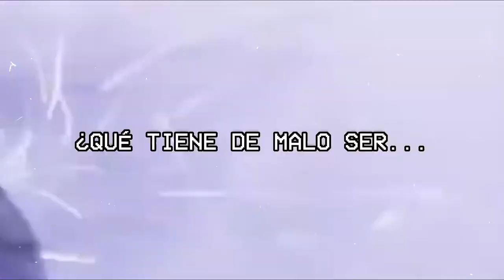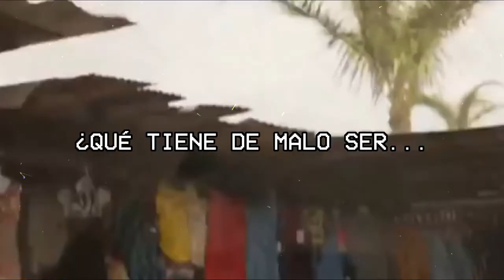Confident || Viuda Negra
Amo a Nat ♥

❤️No duden en pedir que traduzca alguna canción, sólo comenten.